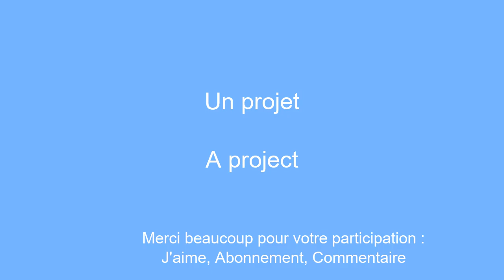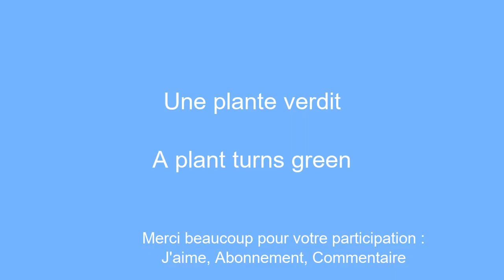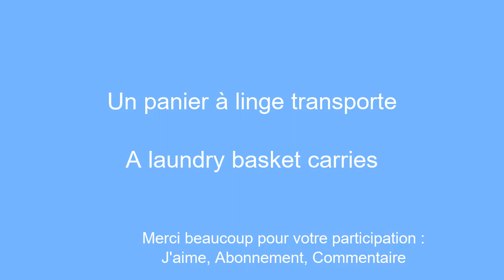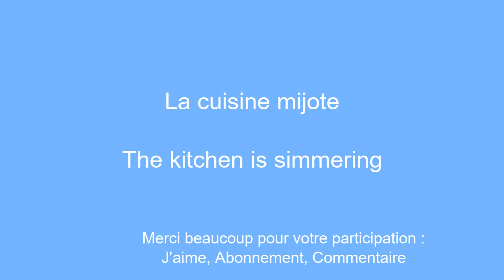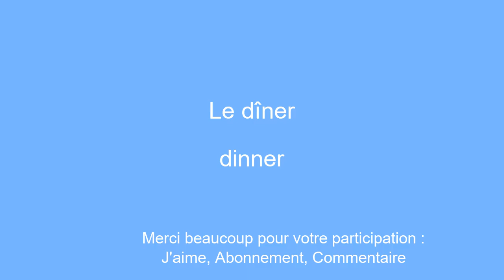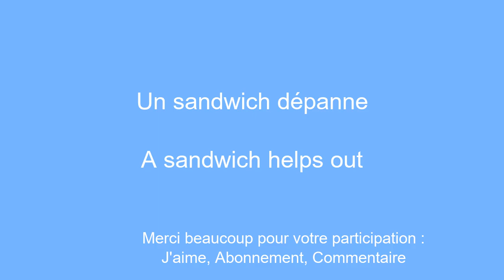Apprendre l'anglais rapidement,simplement,facilement .